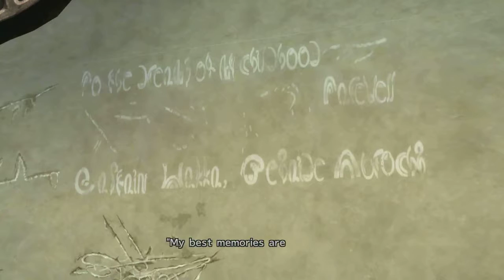Final Fantasy X: Episode 12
Randy and April play the the best game ever, Blitzball!! (And then meet Auron, nbd)